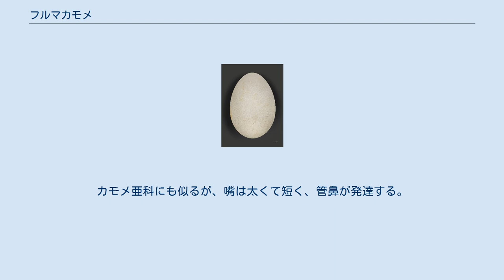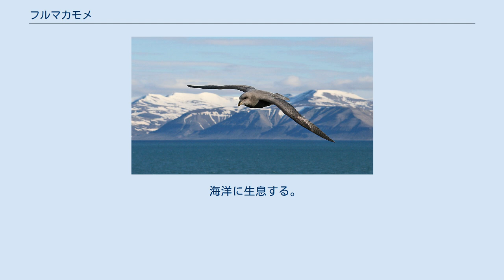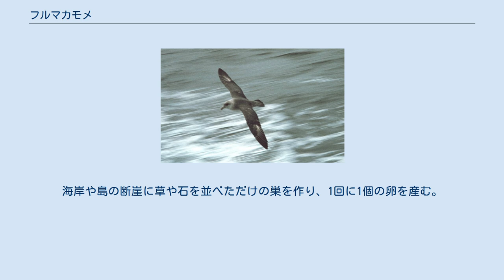フルマカモメ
フルマカモメ（フルマ鷗、Fulmarus glacialis）は、ミズナギドリ目ミズナギドリ科フルマカモメ属に分類される鳥類。
 繁殖地（黄色）、非繁殖地（青色） 北大西洋、北太平洋、北極海の島々および海岸で繁殖する。
冬季には南下して越冬する。
 種小名 glacialis は「氷の」の意で、極地にも分布することに由来する。
 日本では本州北部以北の海域で一年中みられるが、日本国内には繁殖地は確認されていない。
夏の方が多数観察される。
 全長約48cm (43-52cm)。
翼開長約107cm (101-117cm)。
ウミネコぐらいの大きさで、体形はがっちりとして太く、頸部が短い。
翼は幅広くやや短い。
カモメ亜科にも似るが、嘴は太くて短く、管鼻が発達する。
 全身が黒褐色の羽毛で覆われる個体（暗色型）と、胴体背面や翼、尾羽が青みがかった灰色、頭部と腹面が白い羽毛で覆われる個体（淡色型）、背面が淡灰色、頭部や腹面が白い羽毛で覆われる個体（白色型）がいる。
日本では、暗色型が多い。
初列風切の基部に白い斑紋がある。
 嘴は黄色だが、黒褐色の個体もいる。
足はピンク色。
非繁殖時には1羽もしくはばらついた群れで生活していることが多い。
はばたきと滑空を繰り返して飛ぶが、ミズナギドリ属 (Puffinus) に比べると翼が幅広くて短く、はばたきはしなやかではない。
 属名 Fulmarus や和名のフルマ、英名の fulmar はノルウェー語で「悪臭のするカモメ」の意がある fulma （英語の foul と mew =gull）に由来し、ミズナギドリ科の構成種は本種に限らず危険を感じると口から液体を吐き出す防御行動を取ることに由来する。
 食性は動物食で、魚類、甲殻類、軟体動物などを食べる。
海上を飛翔しながら、水面で餌を捕食する。
また、漁船の周囲に集まり廃棄された魚のアラを狙うこともある。
繁殖時はコロニーを形成する。
海岸や島の断崖に草や石を並べただけの巣を作り、1回に1個の卵を産む。
卵は白色無斑。
雌雄が交替で抱卵し、抱卵期間はおよそ40日ぐらい。
雌雄で育雛を行い、巣立ちまでは約60日である。